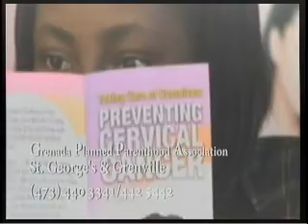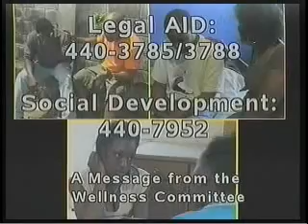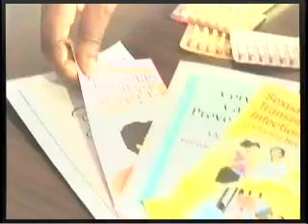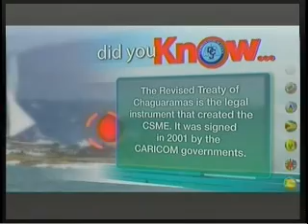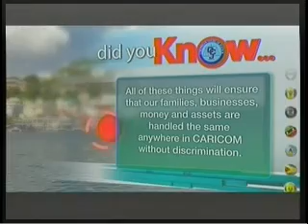GIS Spice Mornings - Wed. 1st Jun, 2011